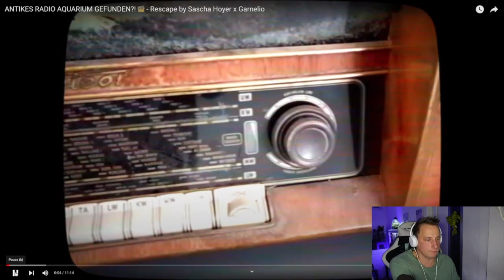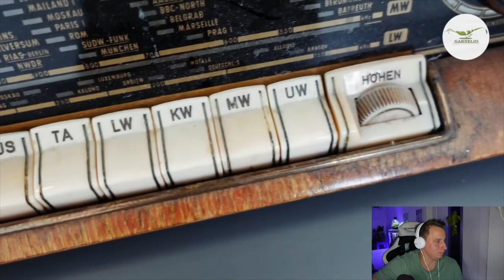Sascha REAGIERT auf | Antikes Radio Aquarium einrichten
Hey Freunde in diesem Video seht ihr eine Live Reaktion auf: ANTIKES RADIO AQUARIUM GEFUNDEN?!  Rescape by Sascha Hoyer x Garnelio
Folgt mir KOSTENLOS auf TWITCH um bei der nächsten Reaktion Live dabei zu sein: